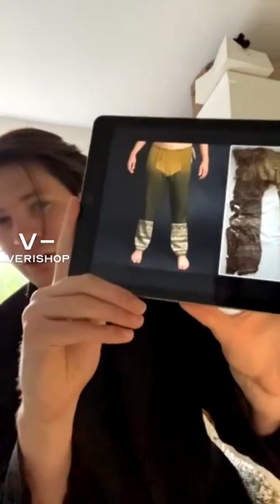A Short History of Men’s Trousers @jononamara | Verishop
A Short History of Men’s Trousers
Breeches, pantaloons, pants, slacks. Whichever you decide to call your trousers this staple garment has a long and colorful history. Join me as we once again delve into the depths of fashion history!

Brook Taverner - Brook Taverner Mens Miami Slim Fit Chino Pants (Beige)